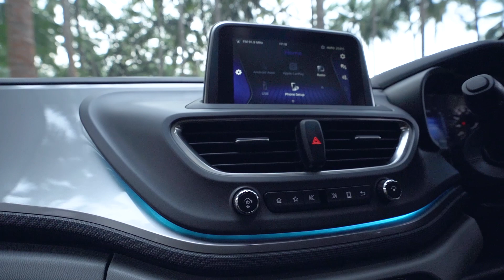Radhika Bangia | In Conversation with the Tata Altroz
At the ExclusiveAltrozExperience, Radhika Bangia got into her rhythm while exploring the Tata Altroz. Get grooving on your daily drives by booking TheGoldStandard today!